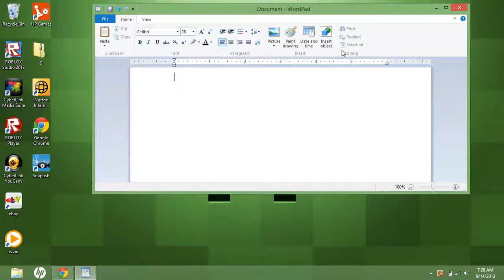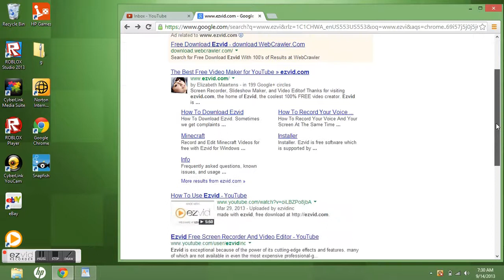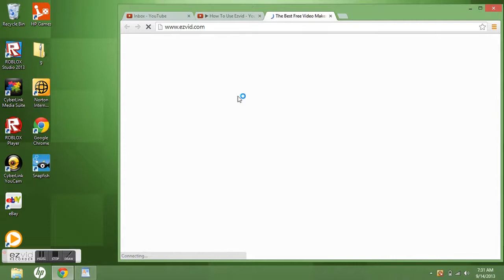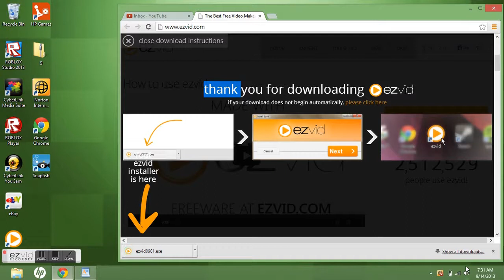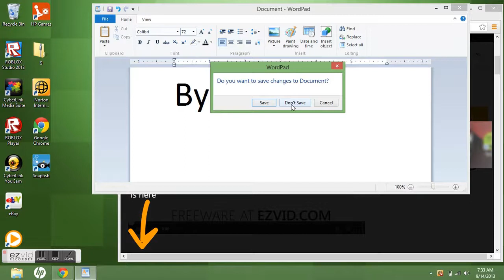How to download ezvid for game recording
gamers here is your app to record and post videos music from ezvid digging this felling